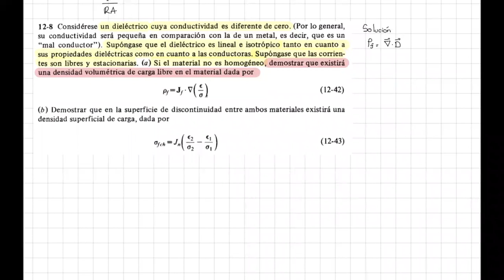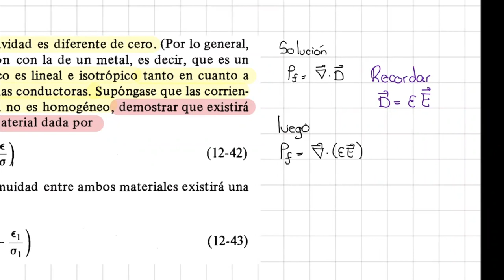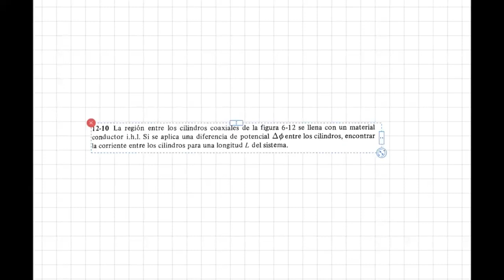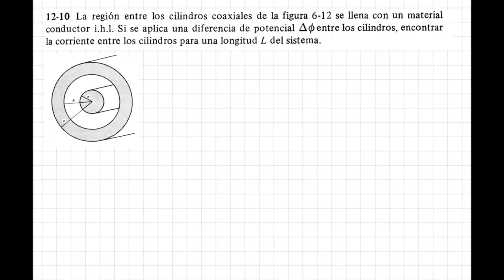012 Clase 28 de septiembre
Electricidad y Magnetismo 2 Dr Salgado